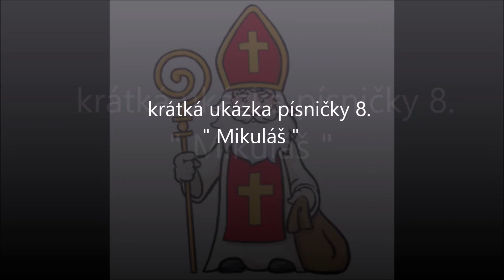Mikuláš ( CD PODZIM - ZIMA - Písničky pro děti 2. Henrieta Richterová )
Písnička " Mikuláš "  je součástí CD Písničky pro děti " Podzim - Zima " - Henrieta Richterová

samozřejmě nesmí chybět skotačivá písnička o čertech, anděly a Mikulášovi
Text :
Mikuláš, Mikuláš   ( Henrieta Richterová )

Intro

Ref. /:Mikuláš, Mikuláš, ten nosí dlouhý plášť
          Mikuláš, Mikuláš, chodí s čertem však to znáš
          Mikuláš, Mikuláš, teď když mu zazpíváš
          Mikuláš, Mikuláš, dárek od něj máš :/

1.      Dnes je den, kdy čerti z pekla vychází
          "bllllll" a jsou černí celý od sazí
          to Mikuláš je pozval, ať si vyrazí
          a do party mu nikdo neschází

solo
2.       I anděl přišel, dostal pozvání
          krásný, bílý, čistý bez hříchů
         a když  se čerti všude kolem prohání "bllll"!
         stačí pohled, hned jsou potichu

3.       Za oknem skáčou čerti, cinkaj řetězy
          bílý anděl na ně dohlíží
          a Mikuláš, ten chodí dveře od dveří
          hodné děti s dárkem vyhlíží

CD Obsahuje: 12 písniček / 5 pomalých a 7 rychlých skladeb /

1.   Podzim - Zima                    2:50

2.   Bacil                                  2:39

3.   Meluzína                            2:58

4.   Živly                                  2:26

5.   Dýně                                 3:52

6.   Karneval                            3:56

7.   Anděl bílý                           3:36

8.   Mikuláš                              4:31

9.   Vánoční stromeček              3:26

10. Zvon                                  3:42

11. Sněhulák                            2:47

12. Maminko moje, mami          3:27